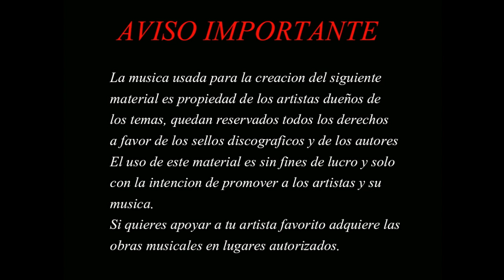Americano - Click HIGH ENERGY (REMASTERIZADO AUDIO SXHQ)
Amigos y amigas, tercer temazo de esta segunda semana,  de lo mejor del high energy.